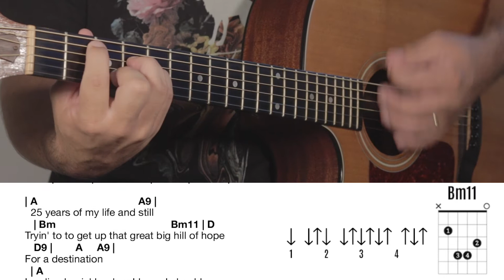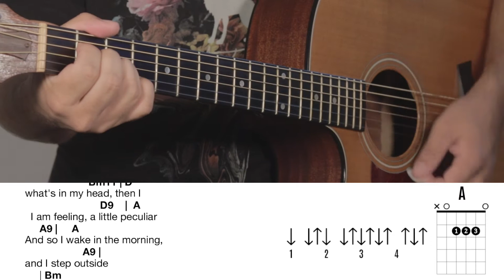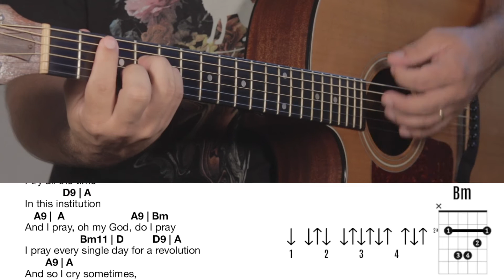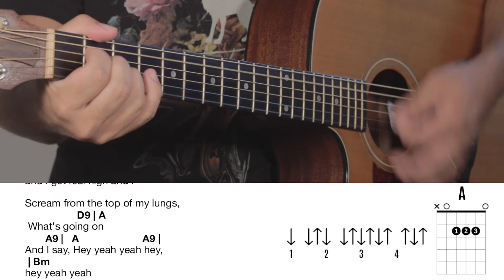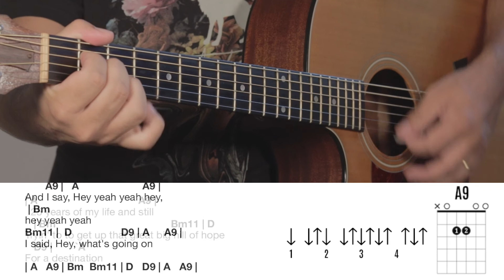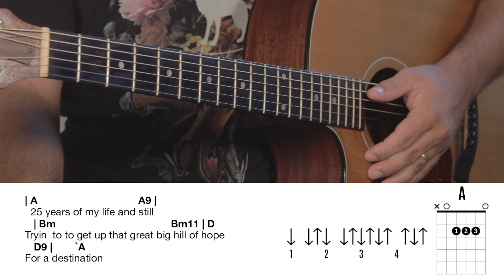What's Up - 4 Non Blondes - VideoCifra